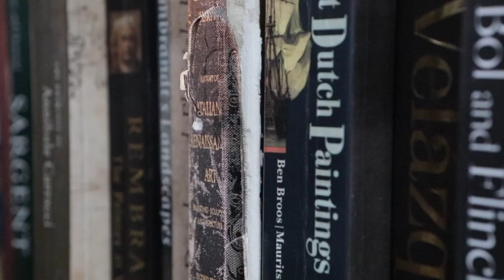Miano Academy of Art: In the Life Room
Introduction to Miano Academy of Art, Atelier Apprenticeship drawing program. Featuring Charles Miano and his apprentices as he shares his philosophy on teaching the atelier method.

Track Title: Limitless
Artist Name(s): Grant Borland
Writer Name: Grant Borland
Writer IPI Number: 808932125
Writer PRO: BMI
Writer Percentage: 100.00%
Publisher Name: BOSS SOUNDSTRIPE PRODUCTIONS
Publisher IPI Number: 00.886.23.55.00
Publisher PRO: BMI
Publisher Percentage: 100.00%